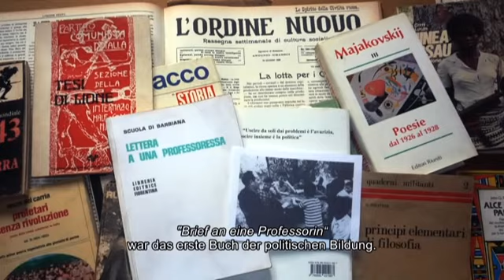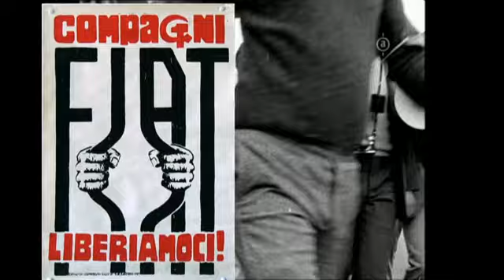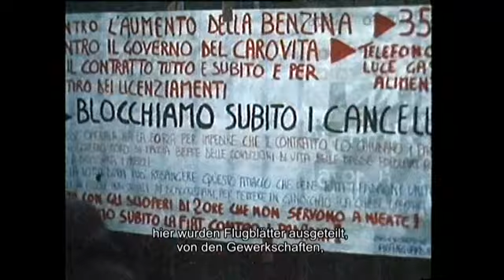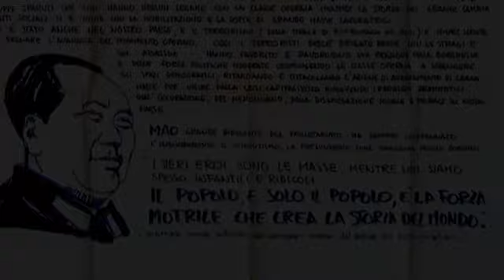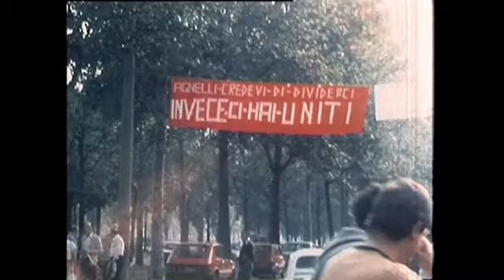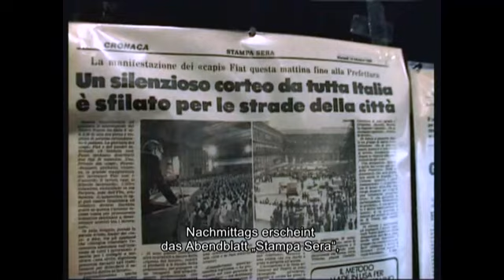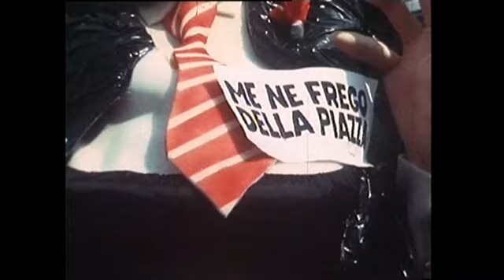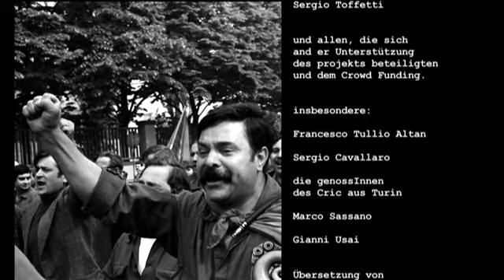Doku: Wir brauchen keine Erlaubnis - Arbeitskampf bei Fiat Italien (OmU) [SENZA CHIEDERE PERMESSO]